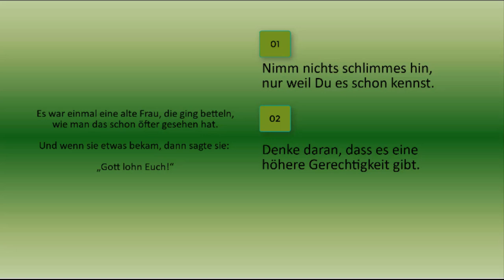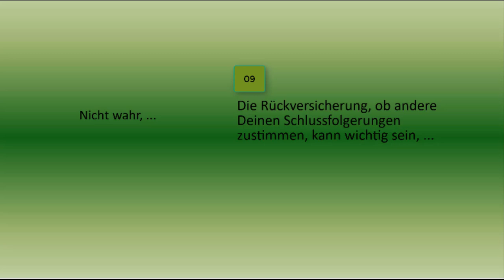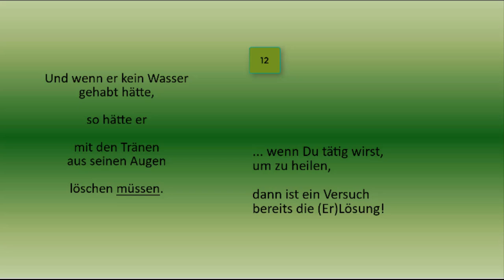Das alte Bettelweib: 12 wichtige Erkenntnisse für Selbständige und SeelsorgerInnen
Heute (wie jährlich am 26. Februar) ist der internationale "Erzähle ein Märchen!"-Tag.
Märchen sind eine der ältesten Kunstformen der Welt. Heute ist DER Tag, um diese Kunst zu zelebrieren. Es ist Zeit, Märchen zu lesen, vorzulesen und sich vorlesen zu lassen. Denn so verbinden Märchen. Sie verbinden Alt und Jung. Sie verbinden Fantasie und Realität. Und sie sind Leitfaden für alle Lebensphasen aller Menschen rund um den Erdball.
Ich mache natürlich mit, denn ich liebe Märchen!

xxxxxxxxxxxxxxx